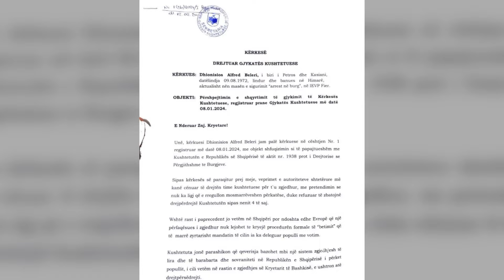Leja për betimin si kryebashkiak, zbardhet kërkesa e Fredit Belerit për Gjykatën Kushtetuese